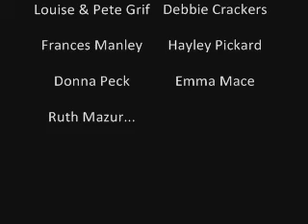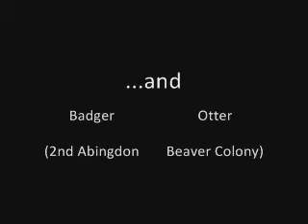Day 3 again.WMV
day 3 of the adventure